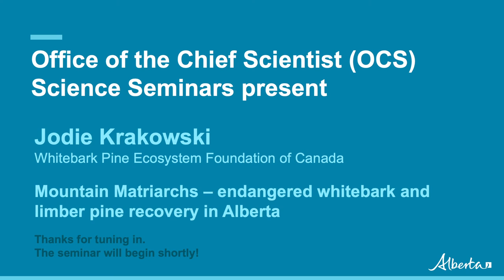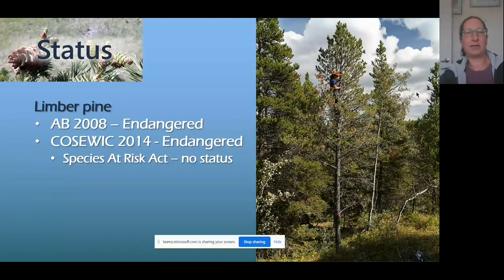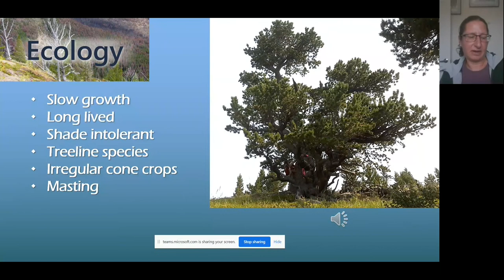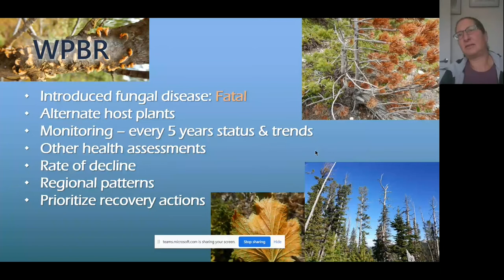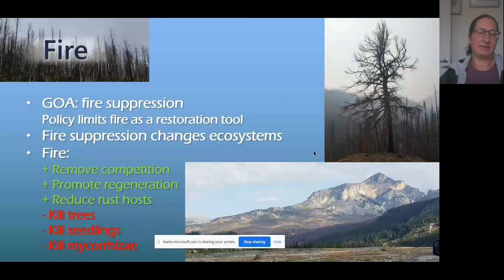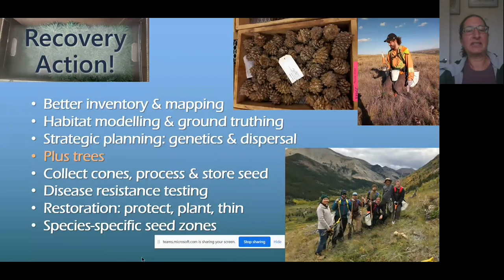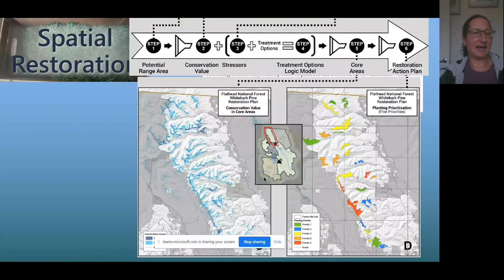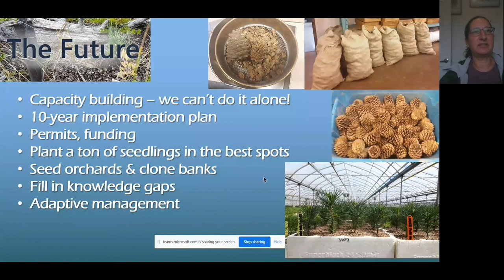Endangered whitebark and limber pine recovery in Alberta | OCS Science Seminar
Presenter: Jodie Krakowski, Whitebark Pine Ecosystem Foundation of Canada

Whitebark pine and limber pine are unique, slow-growing tree species found in Alberta’s mountains and foothills. Populations are rapidly declining, due to several threats, from invasive disease to mountain pine beetle.

Alberta’s recovery plans build on years of research and data to support effective restoration of these species and their fragile habitats. We collaborate with partners in Alberta, BC, and the USA to share knowledge, materials, and help each other achieve our common goal to recover the species and support the wildlife and watersheds they sustain.

The Science Seminar Series is a venue for sharing information relevant to Alberta’s environmental monitoring and science programs in understandable and accessible ways. The Science Seminars are hosted by the Government of Alberta's Office of the Chief Scientist (OCS).

The Government of Alberta respectfully acknowledges that our Edmonton offices are located on the traditional lands and gathering place for Treaty 6 Nations and the diverse Indigenous peoples including the Cree, Blackfoot, Nakota Sioux, Iroquois, Dene, Ojibway/Saulteaux/Anishinaabe, and the Metis and Inuit peoples, and many others whose histories, languages, and cultures continue to influence our vibrant communities today.